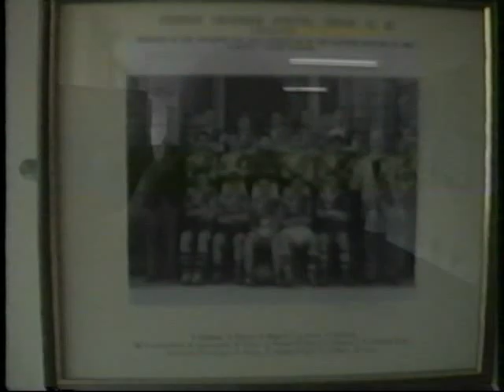Denbigh high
Denbigh high school class from Feb 1994. I worked for about 6 months as a classroom assistant and I took this when i was leaving to do my nurse training at Bangor and everyone made a leaving party for me,you were a lovely bunch.

All the best   Alan